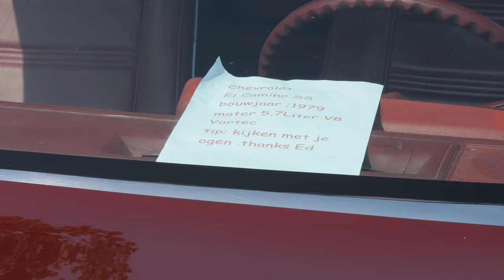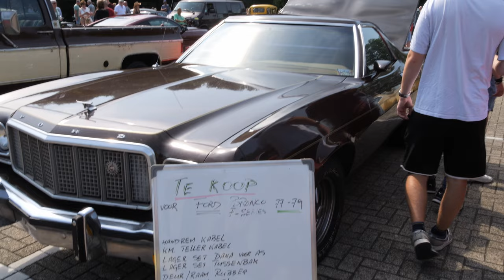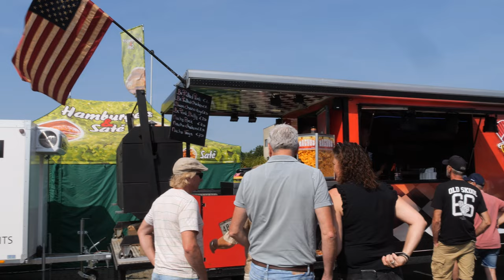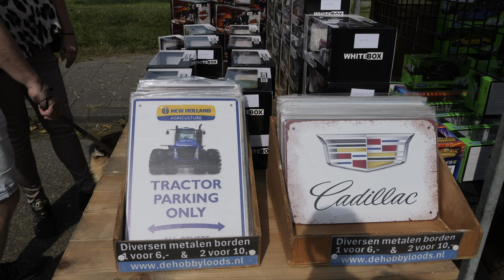Laatste American Cars & Classics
De laatste editie van een gezellig auto evenement in Hellevoetsluis, de American Cars & Classics Met zo´n 350 USA-auto´s, muziek, markt en versnaperingen, werd dit evenement druk bezocht. Ooit in 2010 begonnen in Brielle en sinds 2018 in Hellevoetsluis valt helaas het doek. Het bestuur kamt met een tekort aan sponsoren en vele onzekerheden aan de steeds strenger wordende eisen omtrent de evenementenvergunning.